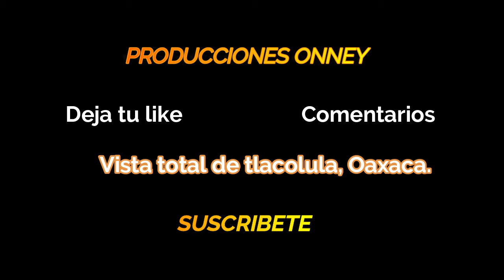vista de tlacolula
Aqui solo mostrandole  la vista hermosa del pueblo de tlacolula .